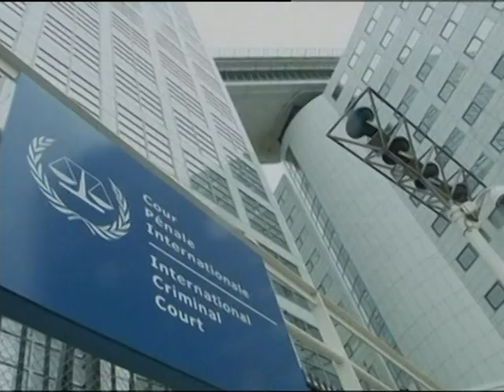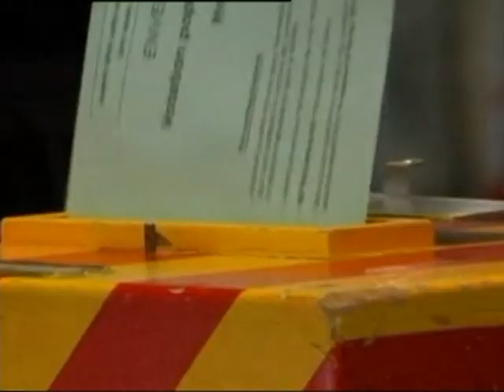Le Flash de 18 H de RTI 1 du 10 Février 2014 avec Ali Diarrassouba